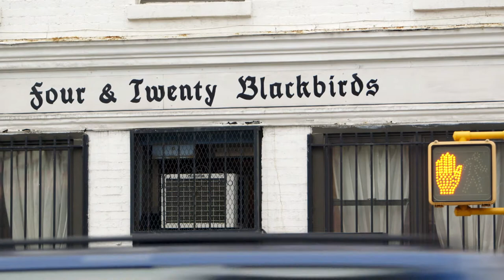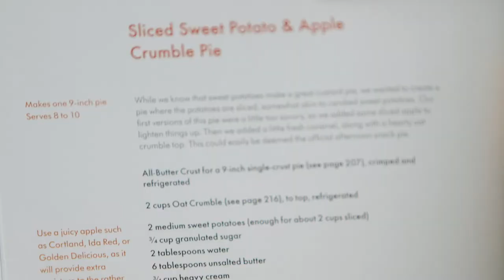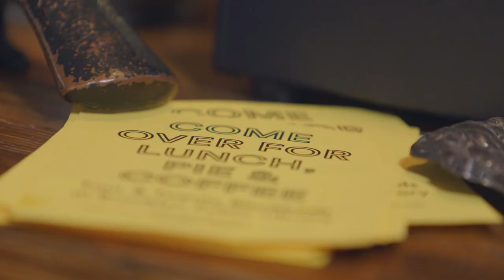Four and Twenty Blackbirds: Family Pie-Making Tradition - Artisanal Food Masters – Epicurious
For Emily and Melissa Elsen, old-fashioned, homespun pies are a family tradition. Inspired by their grandmother Liz, the sisters opened Four &amp; Twenty Blackbirds, in Gowanus, Brooklyn to serve their community with seasonal pies by-the-slice in a comfortable atmosphere. See what goes into their inventive sweet and savory creations.